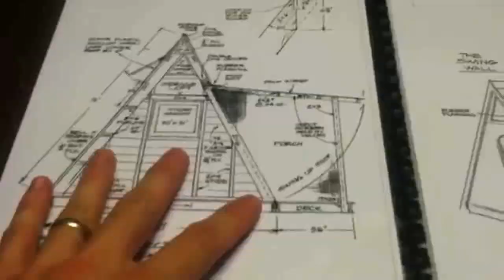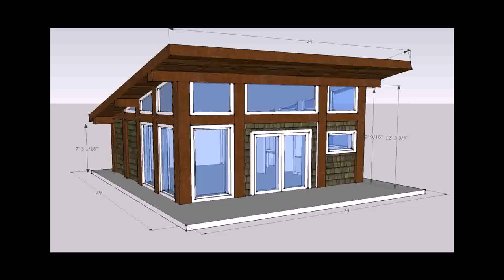Buy Car NY 5% DP